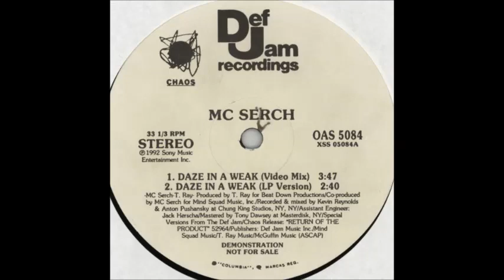MC Serch - Daze In A Weak (video mix)